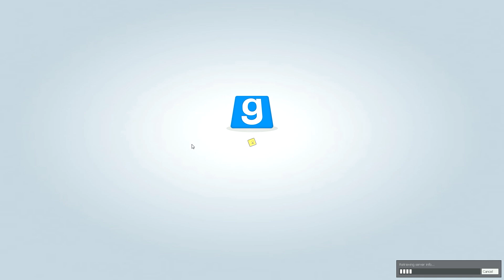OS JURO QUE YO NO LE HE MATADO !! | GARRY´S MOD Trouble in Terrorist Town - Rubenillo17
Participantes